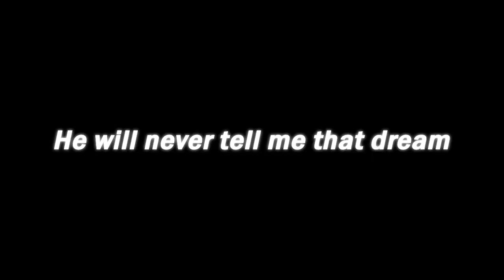It Is IMPOSSIBLE To Not Enjoy This VRChat Video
Hello! it's Ponpokopin ♥

And welcome to a new super entertaining VRChat video!

This is where stuff started getting super funny
And the next vid is the most hilarious one!

I was at 500 subs last week and I'm almost at 1000 this is so crazy lol

Hope you enjoy~ see you next Friday~